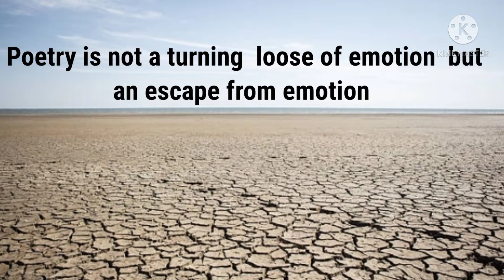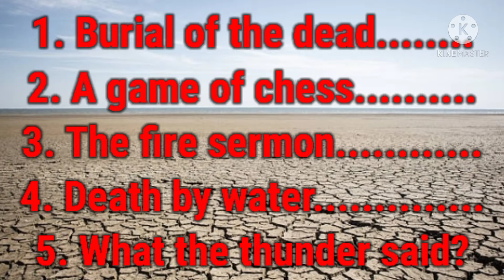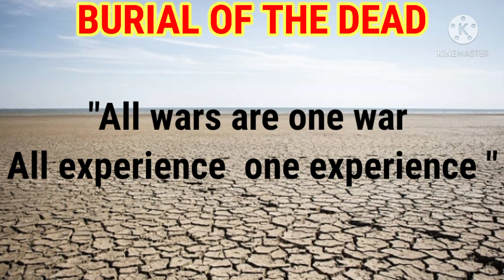PGTRBENGLISH Wasteland exampreparation.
hi guys

T.S Eliots The waste Land is explained briefly in this video.

The burial of the dead story is well explained  here.